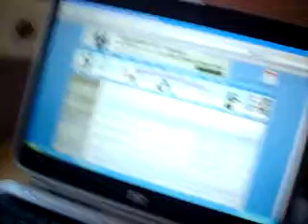Shout Out To Pokie 2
yay budies!